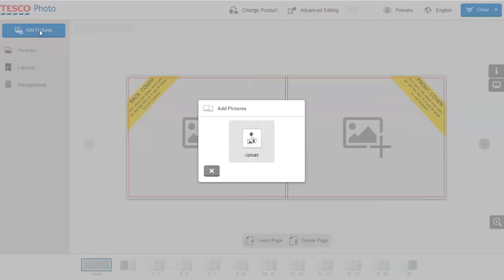Tesco photo- How to use autofill